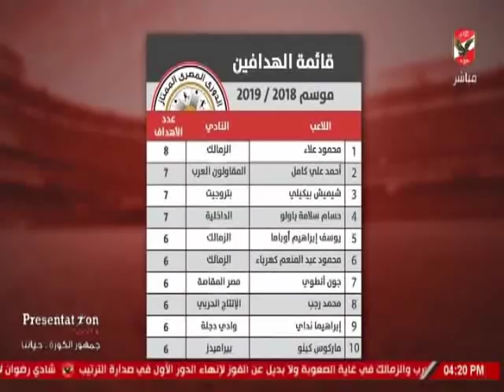ملعب الاهلى وتحليل فوز مباراة بتروجت